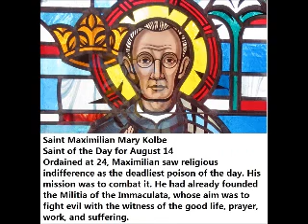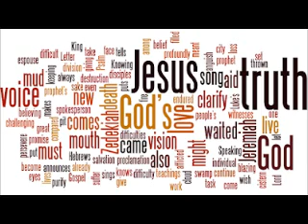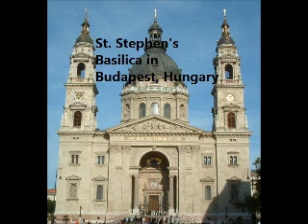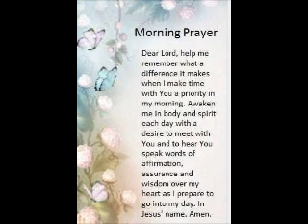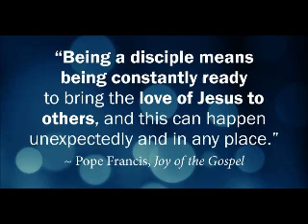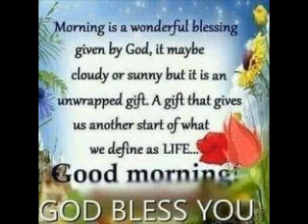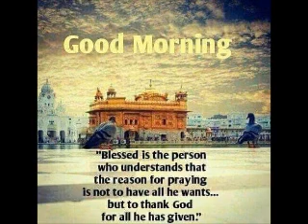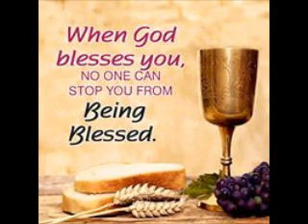Spiritual Reflection 14th Aug 2018 by Mr Singmar Corera